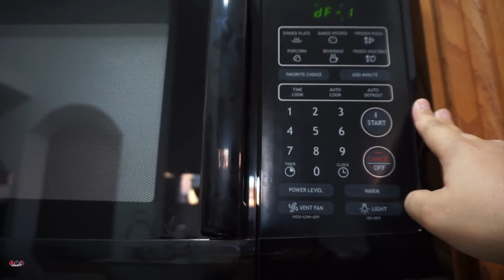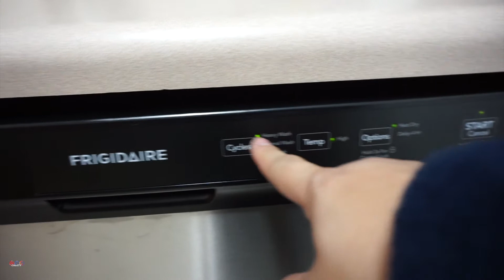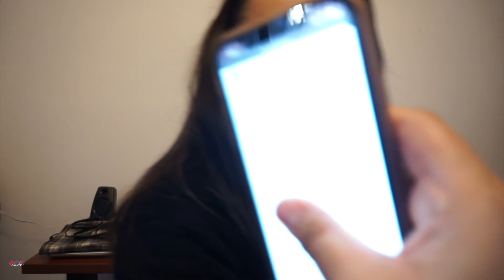A day in a life | Adjustment Period | Buhay May Asawa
Sobrang laki ng adjustment kapag nag asawa lalo na kung nakabukod na kayo. Gaano nga ba kahirap o kadali ang buhay may asawa?